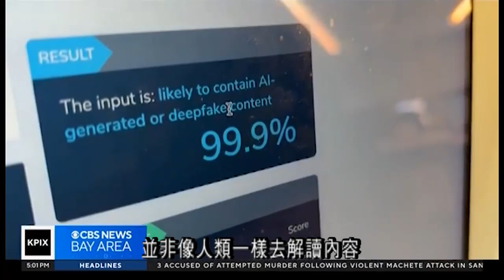打擊利用AI深度造假政治宣傳影片，州長紐森簽法監管 9.19（國）